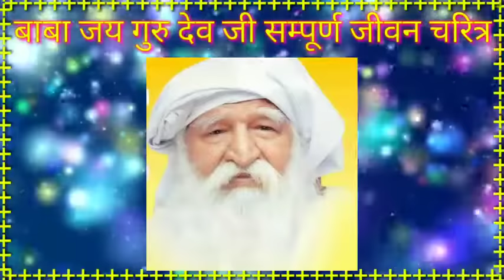Jai guru dev || बाबा जी का सम्पूर्ण जीवन चरित्र (आल्हा) एक बार जरूर सुनें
इस विडियो में आल्हा के माध्यम से बाबा जय गुरु देव जी महाराज की जीवनी दिखाई गई है।